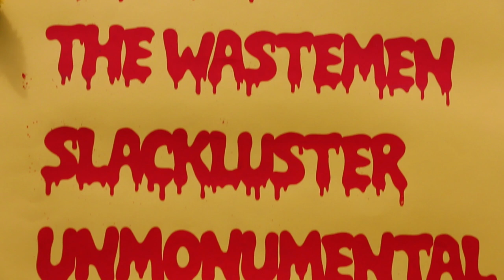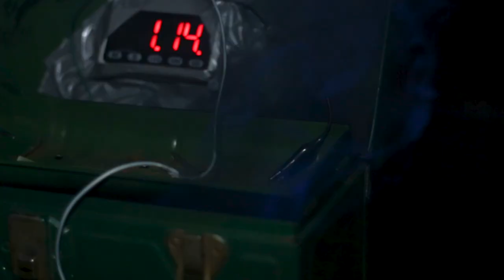Double Cheeseburger Fest - Party Tape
A short documentary following the proceedings of the hottest up-and-coming DIY music festival, Cheeseburger Fest.